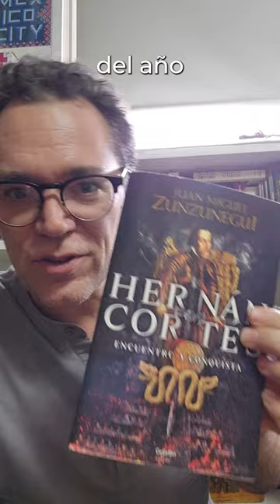Las Naves de Cortés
Hoy entre mis líneas Las Naves de Cortés zunzu zunzunegui hernancortes conquista libros mexico conquistademexico naves #1519